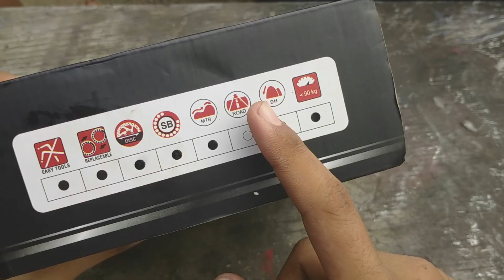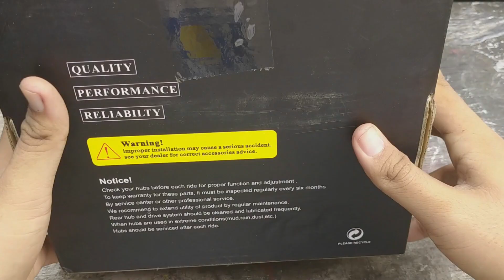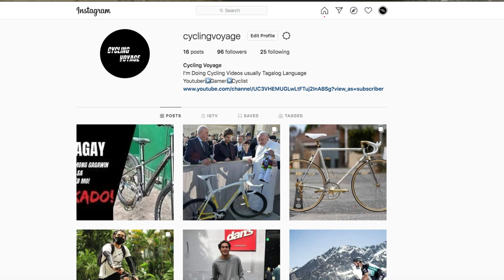Sword 6.1 Carbon Hubs Budget Carbon Hubs Below ₱5k Budget | Sword 6.1 Carbon Hubs Unboxing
Meron na rin po pala tayong FB Group sali na!!

Betta Half Moon 2021 Eto na pala ang pinaka murang Gravel Bike | Betta Half Moon 2021 Bike Check

sword hubs 6 pawls,
sword hubs 4 pawls,
sword hubs 5 pawls,
sword hubs review,
sword hubs sound,
sword hubs 3 pawls,
sword hubs 36 holes,
sword hubs price,
sword carbon hubs,
sword carbon fiber hubs,
sword hubs 32 holes,
sword mtb hubs,
sword sw05 hubs,
sword sw02 hubs,
sword 02 hubs,
sword 2.1 hubs,
sword hubs 6 pawls sound,
sword 7.1 hubs
tunog mayaman hubs price,
tunog mayaman hubs for road bike,
tunog mayaman hubs mtb,
budget tunog mayaman hubs,
cheap tunog mayaman hubs,
tunog mayaman na hubs,
tunog mayaman na hubs sound,
murang hubs tunog mayaman,
hubs tunog mayaman,
budget hubs tunog mayaman,
road bike hubs tunog mayaman,
bike hubs tunog mayaman,
tunog mayaman na hubs road bike,
budget mtb hubs tunog mayaman,
tunog mayaman na hubs budget,
tunog mayaman na hubs bmx,
budget hubs tunog mayaman under 2k,
tunog mayaman na hubs sound check,
tunog mayaman na hubs diy,
tunog mayaman na hubs mtb,
tunog mayaman na hubs sound test,
tunog mayaman na hubs price,
tunog mayaman na hubs 6 pawls,
shimano hubs tunog mayaman,
sagmit hubs tunog mayaman,
tunog mayaman stock hubs,
tunog mayaman na hubs 7 speed,
tunog mayaman bike,
tunog mayaman na hubs 2020
speedone hubs 6 pawls,
speedone hubs sound,
speedone hubs review,
speedone hubs 8 pawls,
speedone hubs 2020,
speedone hubs thru axle,
speedone hubs 6 pawls soldier,
speedone hubs 6 pawls carbon,
speedone soldier boost hubs,
speedone soldier hubs sound blue,
speedone hubs price,
speedone carbon hubs sound,
speedone carbon hubs,
speedone carbon hubs review,
speedone hubs sound check,
speedone pilot carbon hubs sound,
speedone soldier carbon hubs sound,
speedone soldier hubs sound edit,
speedone soldier hubs edit,
speedone hubs gold,
speedone soldier hubs sound gold,
speedone soldier hubs installation,
speedone hub,
speedone hubs list,
speedone soldier hubs maintenance,
speedone hubs oil slick,
speedone soldier hubs sound oil slick,
speedone hubs price ph,
speedone pilot hubs sound,
speedone soldier hubs price,
speedone soldier hubs 6 pawls review,
speedone pilot hubs,
speedone hubs repair,
speedone soldier hubs review,
speedone sniper hubs review,
speedone rocket hubs sound,
speedone soldier hubs sound review,
speedone hubs specs,
speedone hubs soldier,
speedone soldier hubs sound 2020,
speedone sniper hubs,
speedone hubs torpedo,
speedone soldier hubs unboxing,
speedone hubs vs weapon,
speedone hubs weight,
speedone hub price,
speedone hubs 12 speed,
speedone hubs 10 speed,
speedone soldier hubs 2020,
speedone soldier hubs 2019,
speedone hubs 6 pawls price,
speedone hubs 6 pawls sound,
speedone soldier hubs 6 pawls price,
speedone mtb hub,
speedone soldier hubs 8 speed,
speedone hubs 9 pawls